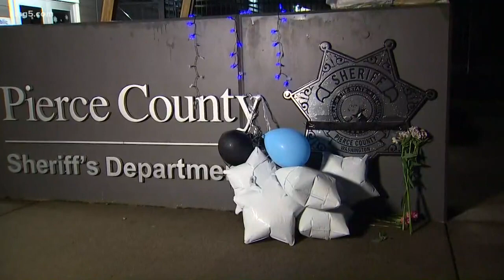Memorial grows for Pierce County deputy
Pierce County Deputy Cooper Dyson died while rushing to aid his fellow deputies, who were being assaulted by a suspect who was reportedly trying to access a firearm